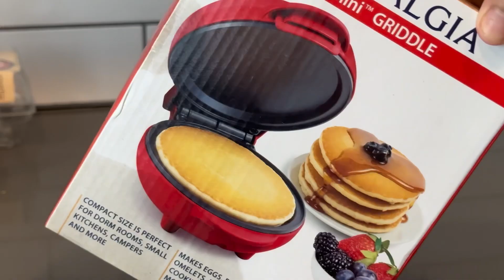VLOG 🫧 : MY PRODUCTIVE DAY 🫶🏽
Hey Girlies, in today's video I’m just showing you guys how I’m getting more comfortable with everything, staying productive, and keeping a positive attitude. This video is more of a vlog, morning mental diaries, and chit-chat, cooking. Just some insights on how I stay productive even when it feels like you’re not doing anything productive just find something to do.

•AGE: 25
•ZODIACE SIGN: CAPRICORN
•WHERE I'M FROM: PG COUNTY MARYLAND
•FAV COLORS: BROWN, PINK, BLACK, GRAY